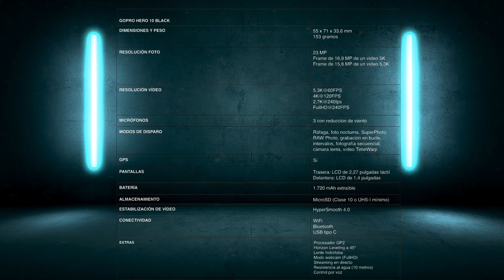GOPRO Hero 10 - Review en Español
Este es el Unboxing y review en español de la nueva GOPRO Hero 10.

Esta es la nueva GOPRO HERO 10 recién anunciada la semana pasada y ya la tengo! No te pierdas esta reseña y unboxing con footage en velocidad normal y Slow Motion.